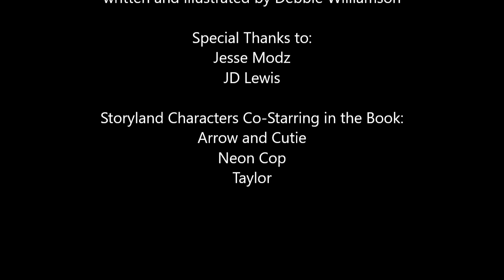CJAY 92 Spread the Word contest entry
This video was created as an entry for the CJAY 92 Spread the Word contest.